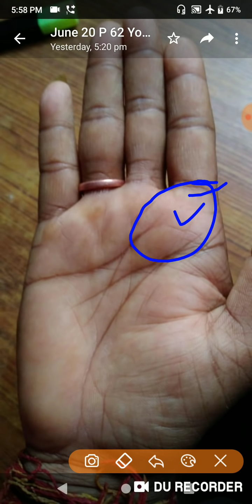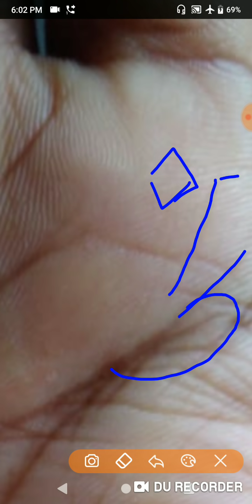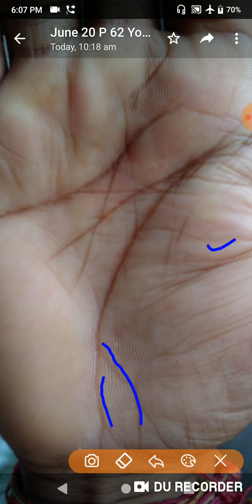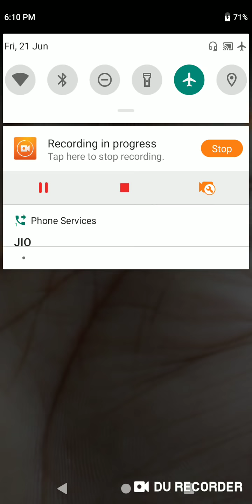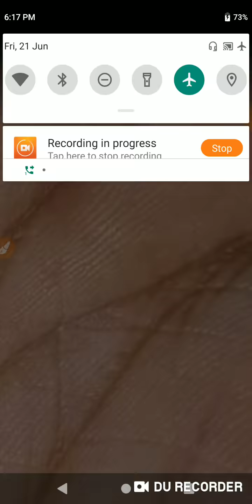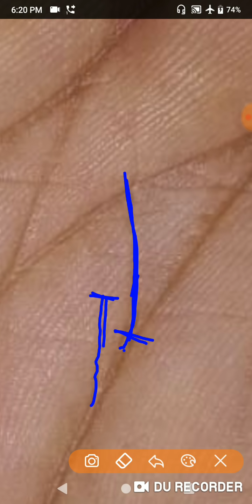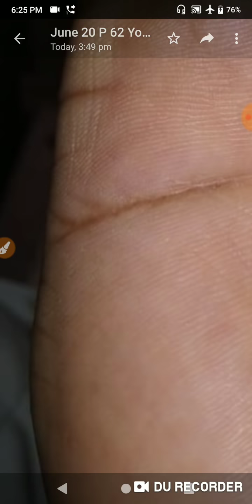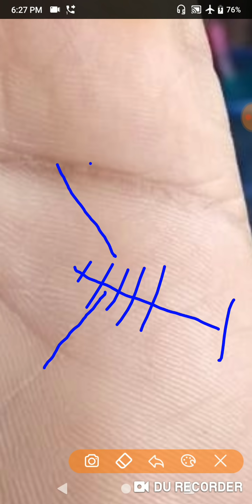2 साल से बिज़नेस सही नही चल रहा केस चल रहा है कर्ज हो गया है